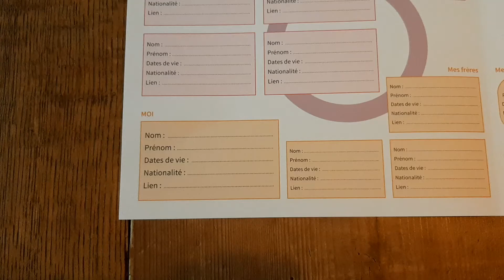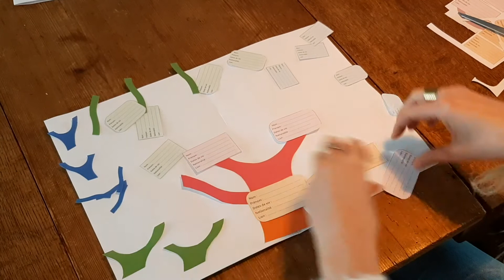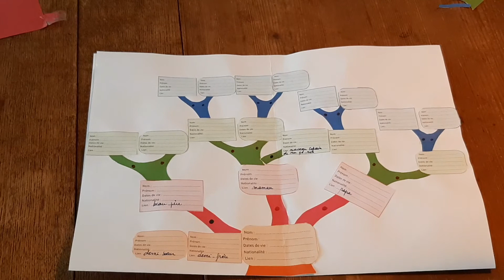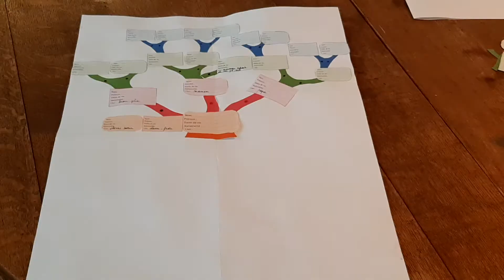Racines - L'arbre de vie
Nous vous expliquons comment réaliser votre arbre de vie. Pour ce faire, vous aurez besoin des trois fiches n°8 (dont deux sont pliées) qui se trouvent dans votre farde, ainsi que de la feuille blanche A2 distribuée en début d'année.